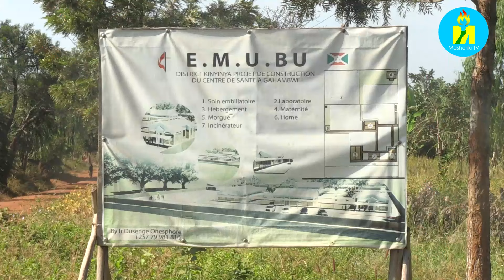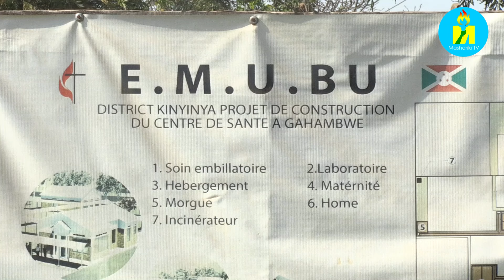Abenegihugu basabwa kuzigama umwimbu bakareka kwisahura ivyo barimye babishora,bakabigura bibazimye.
Burundi: Umukenguzamateka Nshimirimana Cyriaque akaba n'icegera c'umunyamabanga mukuru w'umugambwe CNDD-FDD, yarifadikanije mu bikorwa rusangi n'abenegihugu bo muri komine Nyabitsinda intara ya Ruyigi. Mu mpanuro yabatekereye yabasavye kuzigama umwimbu bagashora ariko bibuka gusigariza urugo ndetse n'intara.